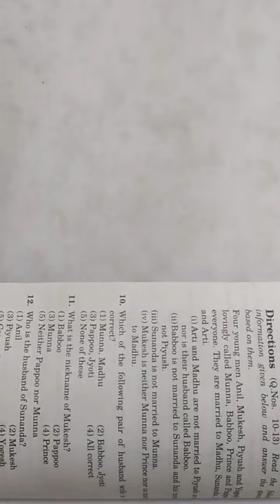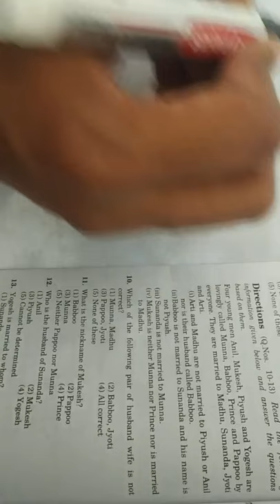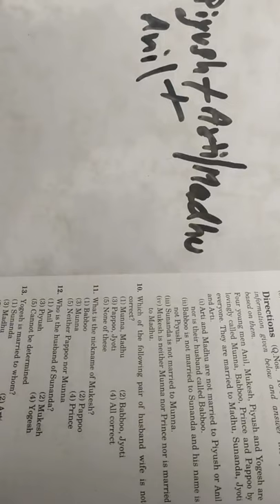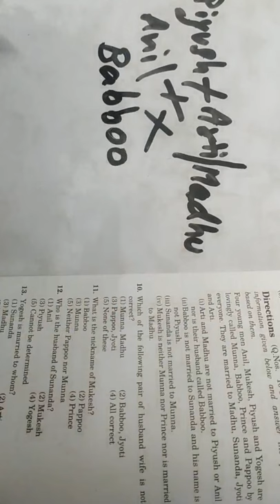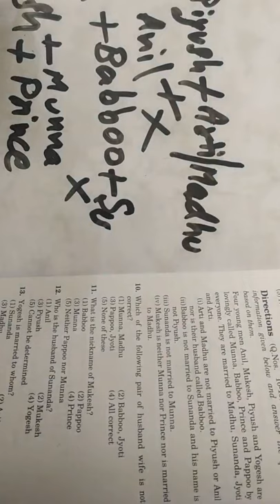SBI PO || Mains || Pre || Previous Year Puzzle || @sscbankclasses6684 || By : Pawan Kumar